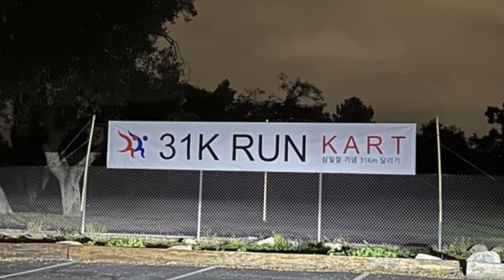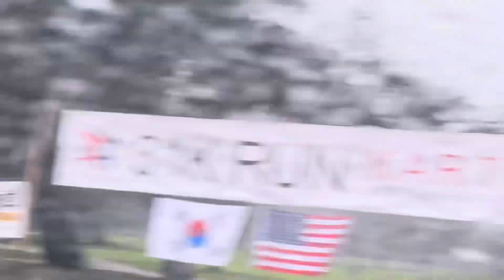삼일절 run at Kart 3/2/2024